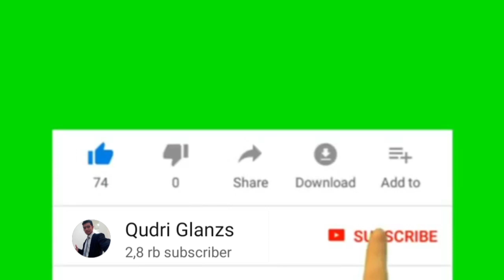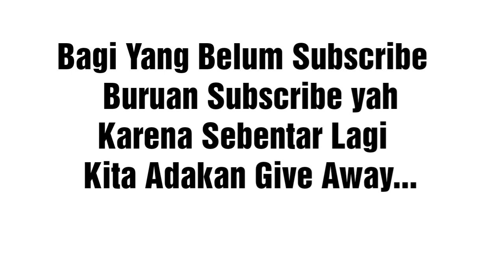AKAN ADA GIVE AWAY !!! KUY BURUAN SIAP-SIAP IKUTAN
Qudri Glanz's Channel Is Sing Song, Pencak Silat, Reptil Khususnya Membahas tentang kura-kura, baik Unboxing dan kehidupan kura-kura serta makanannya.

Video Kali ini Tentang Persiapan Give Away😉👌👍Semoga Bermanfaat ya teman-teman 👌👍

Semoga Bermanfaat. 😉👌
Tetap Semangat. 😉👌
Nikmati Prosesnya. 😉👌